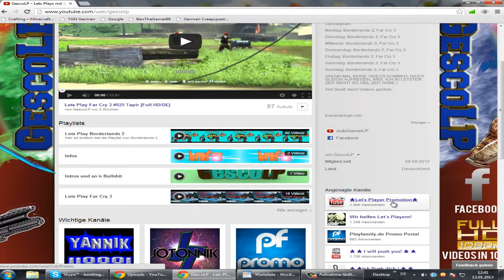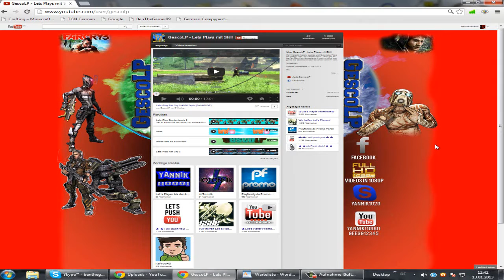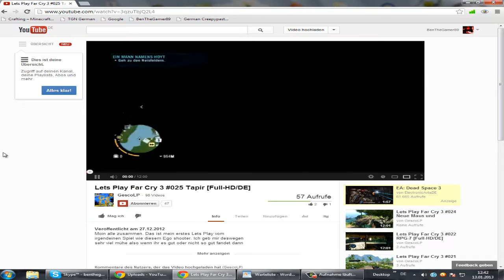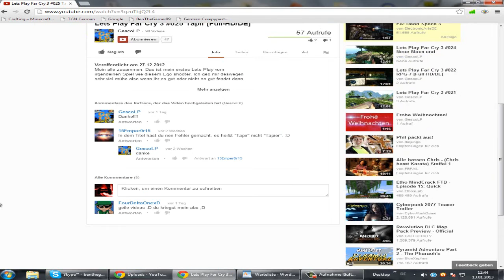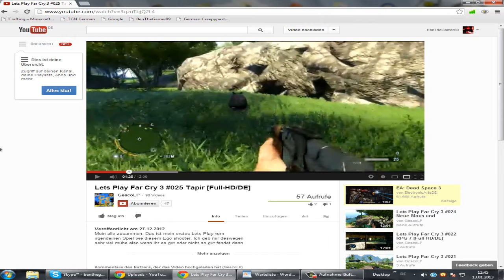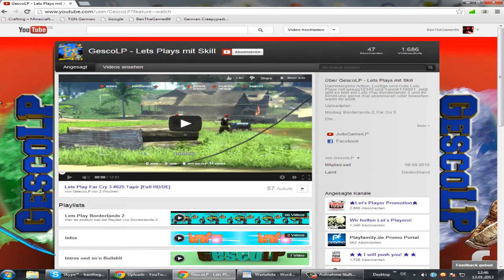Ben stellt vor Gescolp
Wenn auch du in einem Video von mir vorgestellt werden möchtest dann schreibe mir einfach eine PN mit dem Betreff z. B. Kanalvorstellung (oder einen anderen der mich erkennen lässt das du vorgestellt werden möchtest) mit einer kleinen Beschreibung deines Kanals wer bist du? was machst du so? was hast du vor?

Es gibt auch ein paar Bedingungen die ich an euch stelle diese findet ihr in diesem Video: